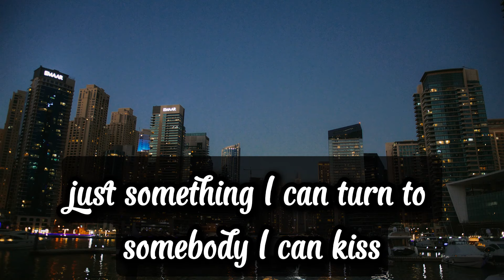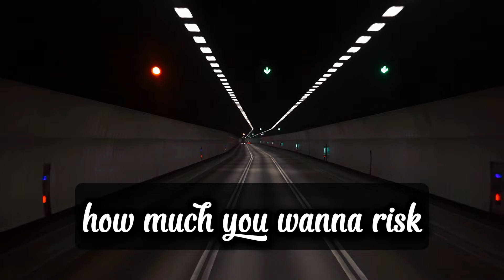𝓢𝓸𝓶𝓮𝓽𝓱𝓲𝓷𝓰 𝓙𝓾𝓼𝓽 𝓛𝓲𝓴𝓮 𝓣𝓱𝓲𝓼 (𝓯𝓮𝓪𝓽. 𝓡𝓸𝓶𝔂 𝓦𝓪𝓿𝓮) || 𝕨𝕚𝕥𝕙 𝕤𝕠𝕟𝕘 𝕝𝕪𝕣𝕚𝕔𝕤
with lyrics for you,
I made this video to test myself in capcut I hope you like it